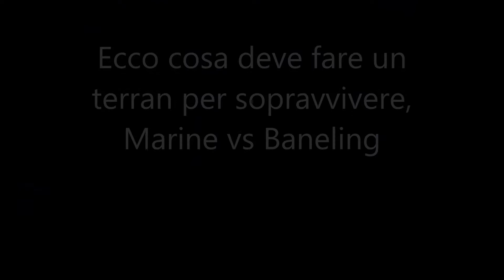Element starcraft Terran il guerriero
TeamSpeak: element.geemba.net:3333
►Seguici sempre durante i nostri stream, metti follow sul canale
►Vuoi anche tu far parte dello staff di questa fantastica famiglia? Compila il modulo e ti contatteremo nel minor tempo possibile!

►Vuoi anche tu essere protagonista dei nostri Funny video di starcraft 2? non esitare a scriverci sulla nostra pagina FB. in seguito ci accorderemo su come "simpatizzare" la tua azione o impresa, e la condivideremo su youtube e sulla nostra pagina facebook Element starcraft 2!